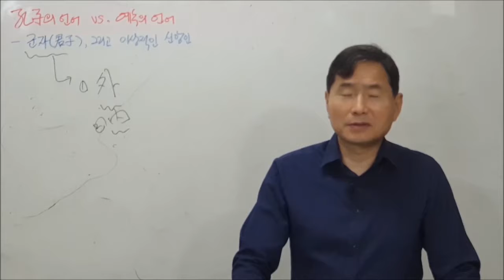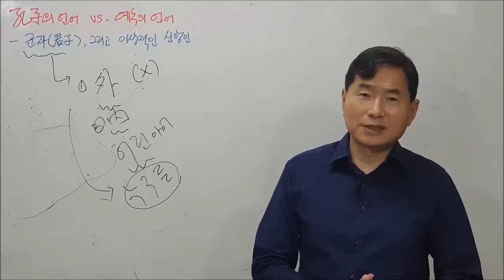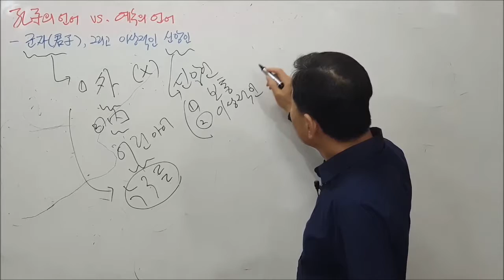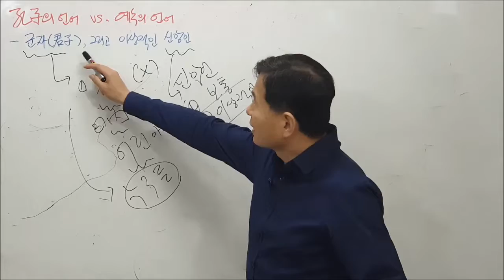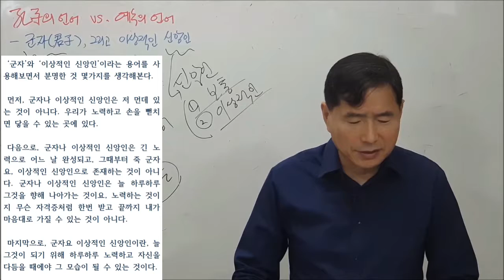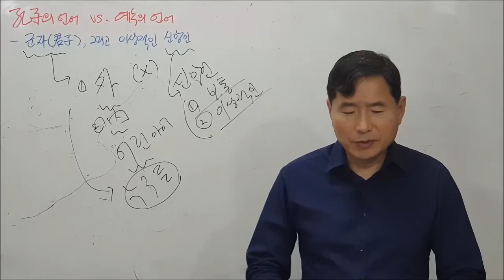공자의 언어 vs 예수의 언어 The Sayings of Confucius and Jesus-26-군자, 그리고 이상적인 신앙인-김한수 지느러미휴먼연구소 소장